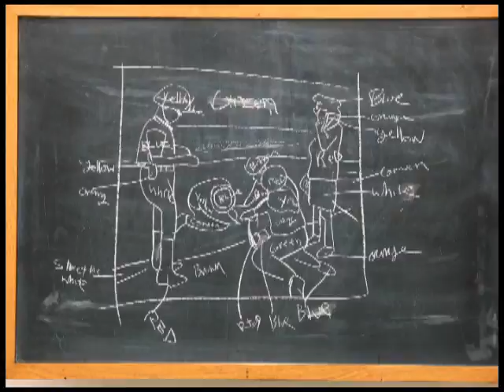Kuhl & Leyton making art out of tape 2004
This is a document of the collaborative Kuhl & Leyton (Brad Kuhl and Monique Leyton) making a piece of art entirely from acrylic packaging tape in 2004 at Cornell University in New York.